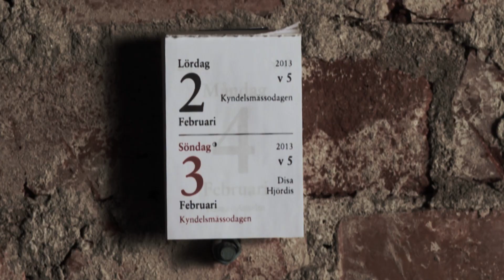Andreas Moe - This Year (OFFICIAL MUSIC VIDEO)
Video for the track "This Year" by Andreas Moe from his EP with the same name. The EP was released Jan 18 2013 in Scandinavia and in March 2013 world wide.

Produktionsbolag: Slutet är Nära
Regi: Jonas Eriksson
FAD: Einar Svensson
A-foto: Alexandros Bakos
C-foto: Jens Rönnberg
Elektriker: Noah Beyene
Visual effects: Patrik Janson
Projektkoordinator: Hanna Nilsson
Animation: Clara Gyökeres, Victor Söderberg
Passare: Simon Berggren
Logg, kontinuitet: Adam Navér
Styling: Sara Sadeghi